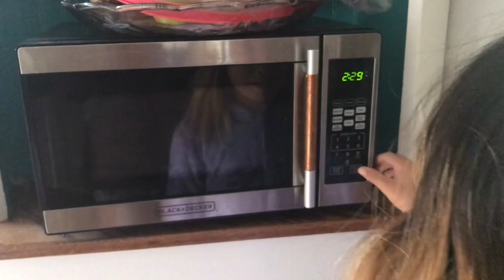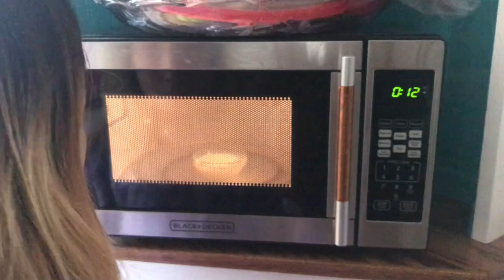How to Make Watermelon Soap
I will show you how to make Watermelon Soap (with a sleep deprived charm :3). There is a lot of random rambling which I hope will be enjoyable to watch!